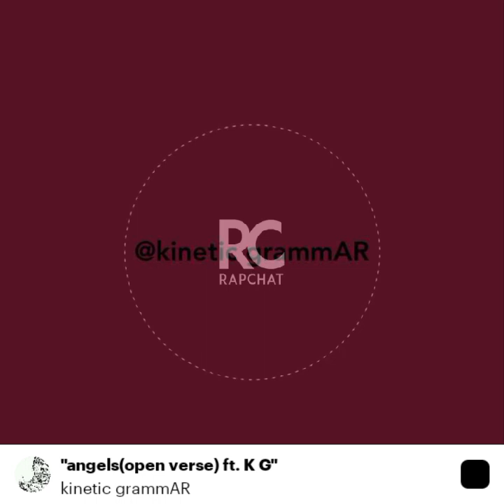angelzzz (open verse)